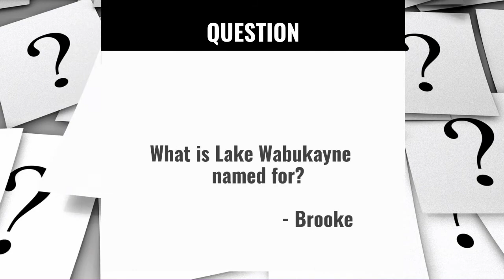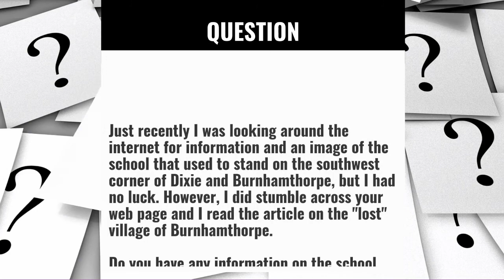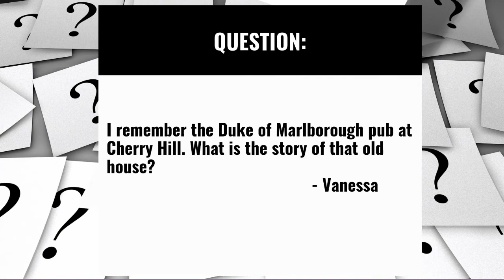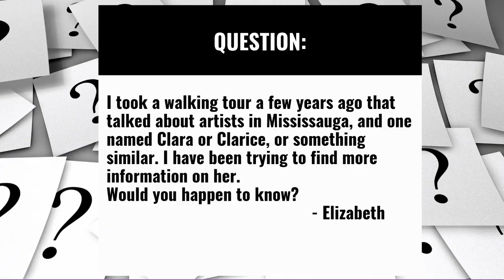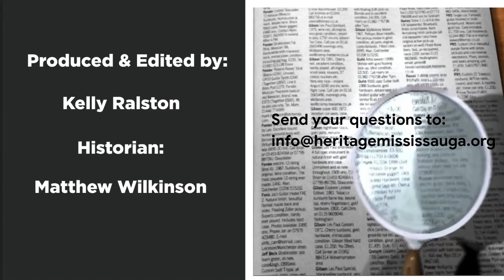Ask a Historian: Artists, Architecture & Man-Made Lakes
Join Historian Matthew Wilkinson on our YouTube channel Thursday October 22, 2020 at 4:00 p.m. for our latest episode of "Ask a Historian".

This week Matthew answers questions about historic schoolhouses, artists, architecture, and a man-made lake that once served as a cattle pond on a farm.

ApartTogether we continue to research, record and celebrate!